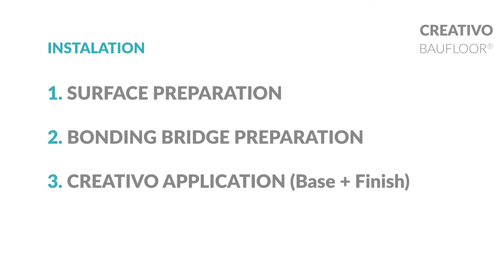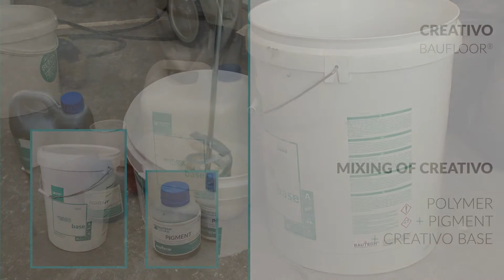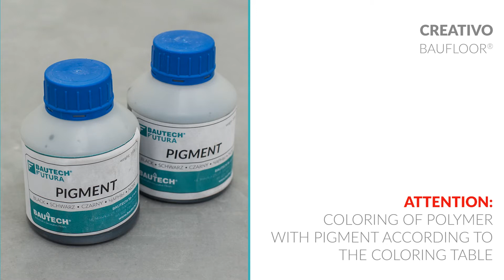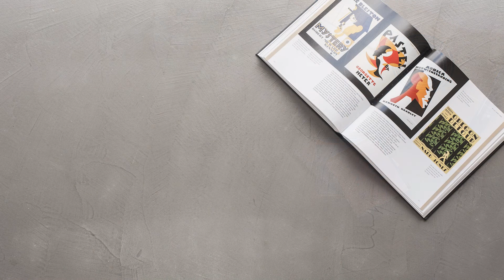Creativo Baufloor - installation